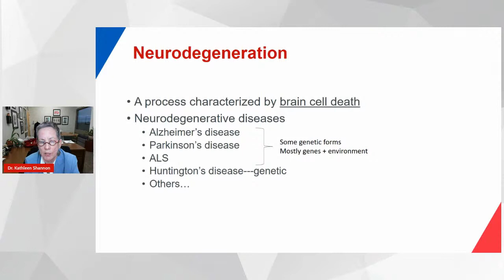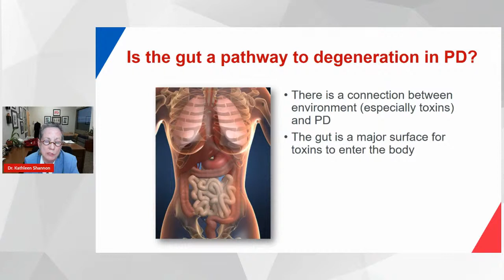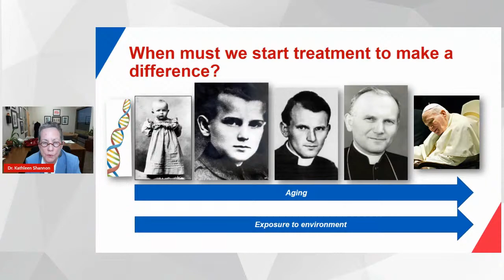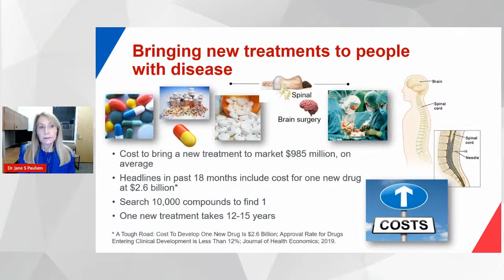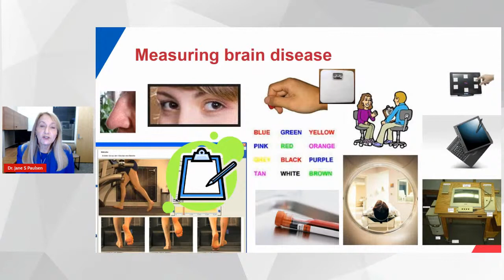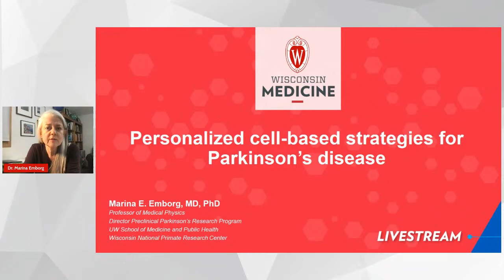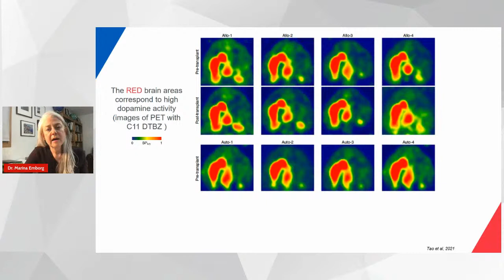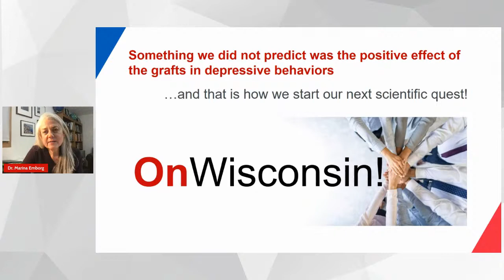New Developments in Neurodegenerative Diseases